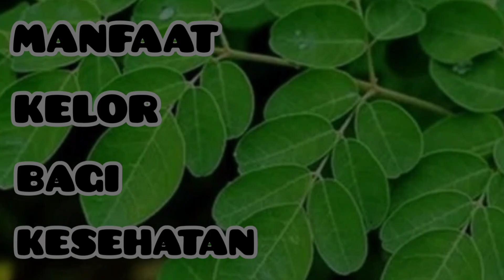MANFAAT KELOR BAGI KESEHATAN || BENEFITS OF MORINGA FOR HEALTH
SWITCH ON THE CAPTION  FOR SUBTITLE IN ENGLISH.

Moringa leaves, also known as Moringa oleifera, are a type of tropical plant that is widely used as herbal medicine or traditional medicine. This type of plant is very easy to recognize from the size of its small leaves. Not only that, Moringa trees are also very easy to grow on soil that can be said to be not too fertile.

Daun kelor atau dikenal juga dengan nama Moringa oleifera merupakan salah satu jenis tumbuhan tropis yang banyak dimanfaatkan sebagai obat herbal atau obat tradisional. Jenis tanaman ini sangat mudah dikenali dari ukuran daunnya yang kecil. Tidak hanya itu, pohon kelor juga sangat mudah tumbuh di tanah yang bisa dikatakan tidak terlalu subur.

MANFAAT KELOR BAGI KESEHATAN  :

1.  Menjaga daya tahan tubuh.
Daun ini kaya akan kandungan antioksidan dan vitamin C yang berperan dalam meningkatkan imunitas dan melindungi tubuh dari berbagai infeksi. Kandungan vitamin C pada daun kelor bahkan 7 kali lipat lebih banyak dari buah jeruk.
2.  Mengatasi gejala mata merah.
Berkat kandungan senyawa yang bersifat antimikroba dan antiradang, daun kelor bisa menjadi salah satu obat herbal untuk meredakan gejala mata merah atau konjungtivitis yang disebabkan oleh infeksi kuman atau alergi.
3. Melancarkan produksi ASI
Ekstrak daun ini mengandung senyawa yang diketahui dapat melancarkan produksi ASI. Oleh karena itu, jika produksi ASI terhambat, tidak ada salahnya bila Anda memanfaatkan tanaman herbal yang satu ini.
4. Mengontrol kadar gula darah
Beberapa penelitian menunjukkan bahwa daun kelor dapat mengontrol kadar gula darah serta meningkatkan produksi dan fungsi insulin. Manfaat ini baik untuk mencegah diabetes dan resistensi insulin, yaitu kondisi ketika sel-sel dalam tubuh kurang mampu menyerap gula darah.
5. Meningkatkan kesehatan jantung
Ekstrak daun kelor juga bisa mengendalikan kadar kolesterol dalam tubuh dan tekanan darah. Kedua manfaat tersebut tentunya baik untuk menjaga kesehatan dan fungsi jantung.
6. Menghambat pertumbuhan sel kanker
Ekstrak daun dan kulit batang pohon kelor diduga bisa menghambat pertumbuhan sel kanker. Manfaat daun kelor tersebut berkaitan dengan kandungan antioksidan di dalamnya yang dapat mencegah kerusakan sel akibat radikal bebas.

BENEFITS OF MORINGA FOR HEALTH.

1. Maintain endurance.
These leaves are rich in antioxidants and vitamin C which play a role in increasing immunity and protecting the body from various infections. The content of vitamin C in Moringa leaves is even 7 times more than citrus fruits.
2. Overcoming the symptoms of red eye.
Thanks to its antimicrobial and anti-inflammatory properties, Moringa leaves can be used as an herbal remedy to relieve symptoms of pink eye or conjunctivitis caused by bacterial infections or allergies.
3. Launching breast milk production
This leaf extract contains compounds that are known to promote breast milk production. Therefore, if breast milk production is hampered, there is nothing wrong if you take advantage of this one herbal plant.
4. Control blood sugar levels
Several studies have shown that Moringa leaves can control blood sugar levels and increase insulin production and function. This benefit is good for preventing diabetes and insulin resistance, which is a condition when the cells in the body are less able to absorb blood sugar.
5. Improves heart health
Moringa leaf extract can also control cholesterol levels in the body and blood pressure. Both of these benefits are certainly good for maintaining heart health and function.
6. Inhibit the growth of cancer cells
Moringa leaf and bark extract is thought to inhibit the growth of cancer cells. The benefits of Moringa leaves are related to the antioxidant content in it which can prevent cell damage due to free radicals.